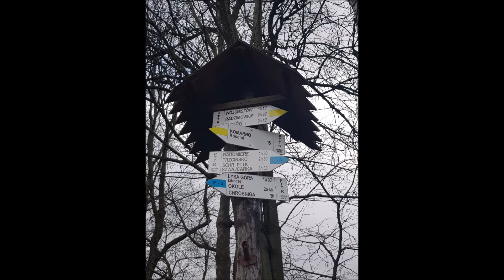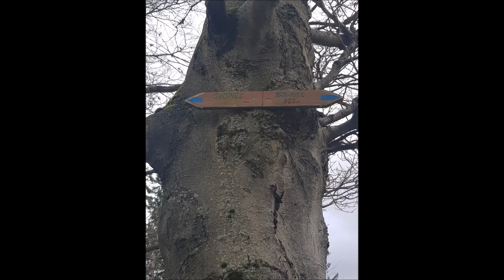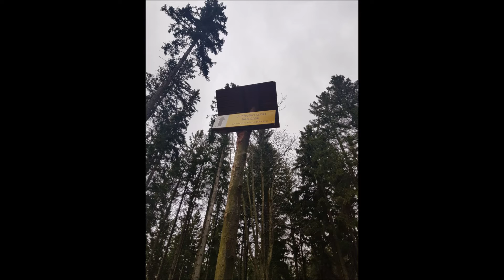Góry Kaczawskie: Baraniec 723m n.p.m.-Skopiec 724m n.p.m.-Folwarczna-Maślak (Folwarczna) (luty 2022)